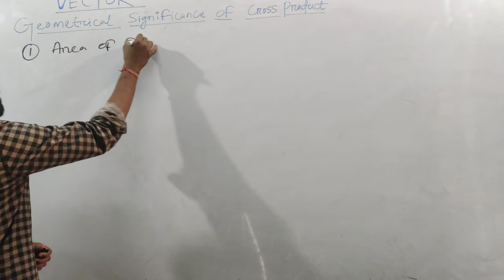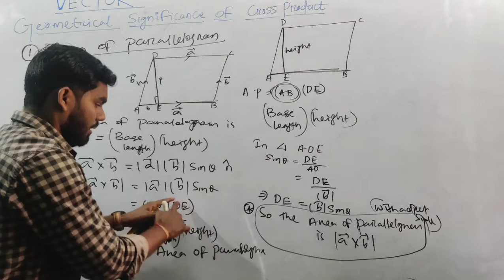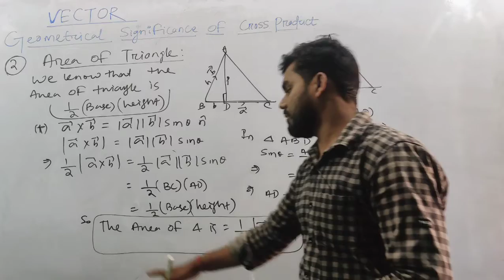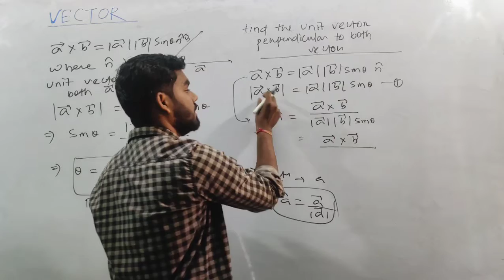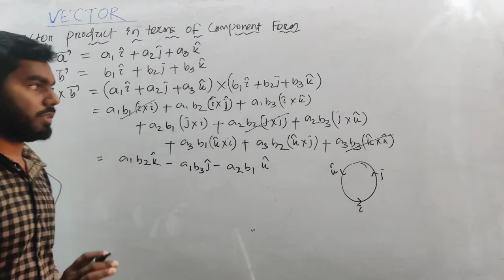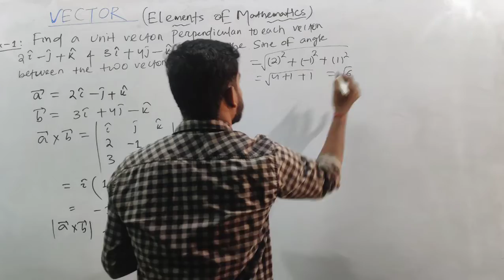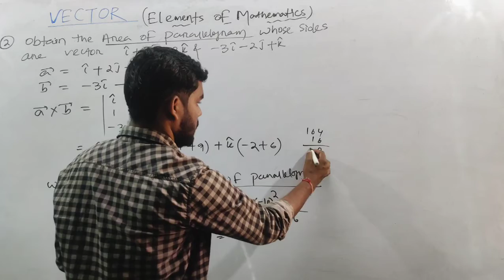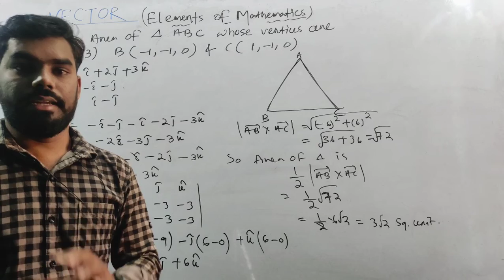VECTOR (Geometical Significance) L-15 || CHSE ODISHA || By Akshay Sir